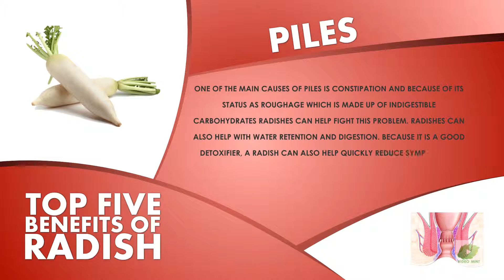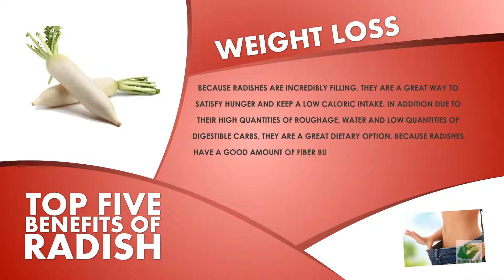Benefits Of Radish | Health Tips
The radish (Raphanus sativus) is an edible root vegetable of the Brassicaceae family that was domesticated in Europe in pre-Roman times. Radishes are grown and consumed throughout the world, being mostly eaten raw as a crunchy salad vegetable. They have numerous varieties, varying in size, flavor, color, and length of time they take to mature.